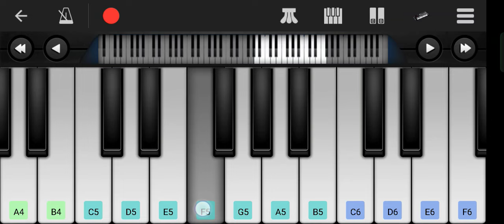हमरो के अहिजासे ले चलते रेलिया रे shilpi Raj mobile piyano se bajaye। sanjay sawriya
हमरो के अहिजा से ले चलते रेलिया रेे पीयवा बसेला कवना देश रे
       शिल्पी राज मोबाईल पियानो में बजाए कोई भी सॉन्ग
   Keybord player
sanjay sawriya